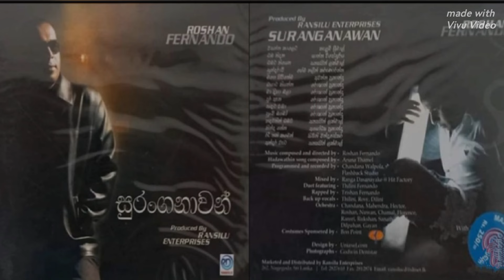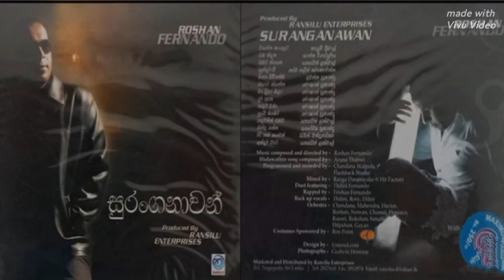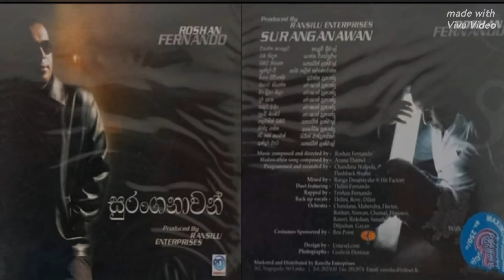සදට වඩා මම - රොශාන් ප්‍රනාන්දු (@pamudithawithcars )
සදට වඩා මම#රොශාන් ප්‍රනාන්දුසුරංගනාවන් (@pamudithawithcars )